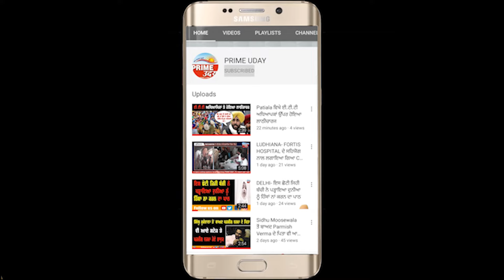ਪੰਜਾਬ ਹੋਮ ਗਾਰਡ ਦੇ ਜਵਾਨਾਂ ਦੀ ਸਰਕਾਰ ਨਾਲ ਮੀਟਿੰਗ ਕੋਈ ਠੋਸ ਹੱਲ ਨਹੀਂ ਧਰਨਾ ਰਹੇਗਾ ਜਾਰੀ !